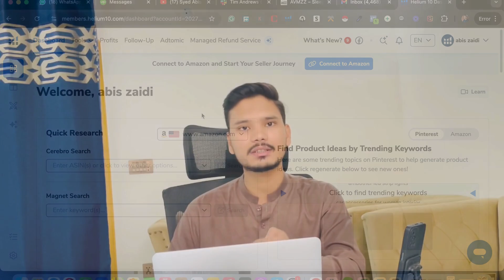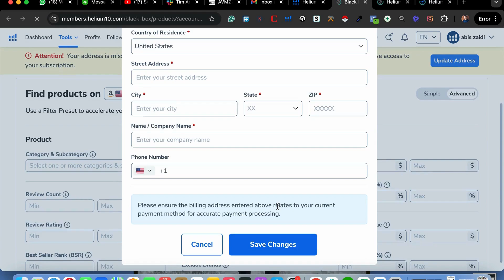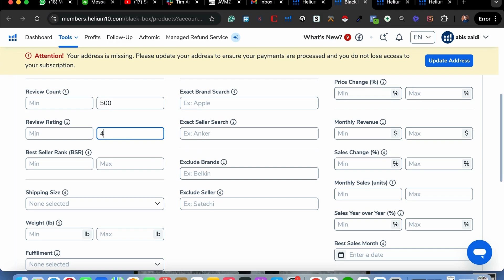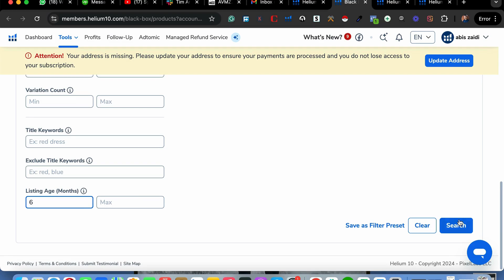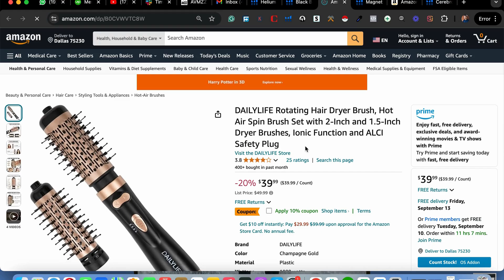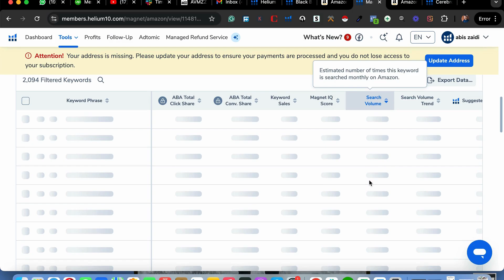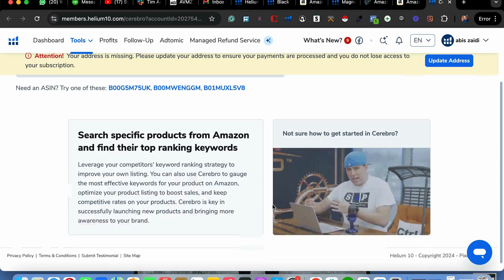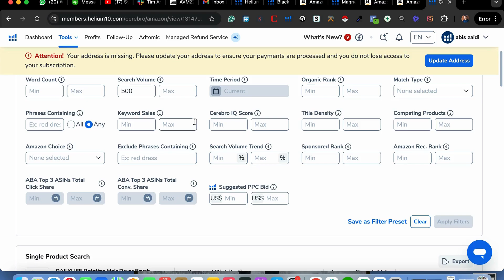Helium 10 Tutorial For Beginners | How To Use Helium 10 As a Beginners in 2024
🎯 Helium 10 Tutorial for Beginners.
Welcome to our comprehensive Helium 10 tutorial, specially designed for beginners! 🚀 In this video, we’ll walk you through the basics of using Helium 10, a powerful suite of tools that every Amazon FBA seller needs to optimize their business. Whether you're new to Amazon FBA or just starting out with Helium 10, this guide will help you get started with ease.

🔥 Why Use Helium 10? Helium 10 is packed with features that can help you streamline your Amazon FBA business, from product research to listing optimization. It's the ultimate toolkit for serious sellers looking to boost their sales and scale their business.

💥 Get Started with Helium 10 Today! Ready to dive in?
to sign up for Helium 10 and get special discounts. Thank you for your support!